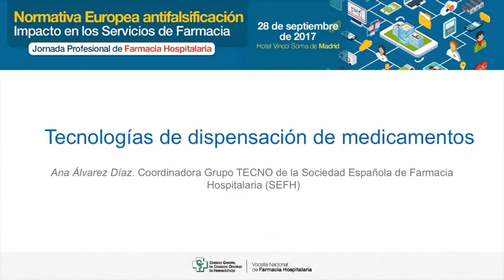Tecnologías de dispensación de medicamentos.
Ponencia "Tecnologías de dispensación de medicamentos" a cargo de Ana Álvarez, coordinadora Grupo TECNO de la Sociedad Española de Farmacia Hospitalaria, dentro de la mesa redonda 3: "De la Directiva a la realidad de la Farmacia Hospitalaria", moderada por Eva Negro, delegada autonómica de la Sociedad Española de Farmacia Hospitalaria (SEFH).
Accede a toda la información de la Jornada Profesional Farmacia Hospitalaria - JPFH2017